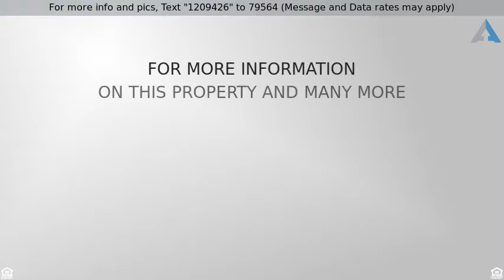Priced at $715,000 - 19 Calle Gazapo, Rancho Santa Margarita, CA 92688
Great Home in Rancho Santa Margarita

This recently renovated property is located in the desireable community of Melinda Heights. Boasting 4 bedrooms, 2.75 bathrooms and 2,411 Square Feet of living space, this property features refinished cabinets, designer paint, wood flooring in the living areas and new carpet on the stairs and in the bedrooms. The light and open kitchen features all stainless steel appliances and a large peninsula, perfect for entertaining. Downstairs you'll find a bedroom and three-quarter bath, perfect for overnight guests. Upstairs you'll find two more guest rooms and a full guest bath with a dual vanity. Step into the large master suite, where you'll find a large dual sink vanity, soaking tub and separate shower, along with a walk-in closet complete with closet organizers. The oversize three car garage features epoxy floors and storage racks. Out in the back yard you'll find plenty of room for BBQs and enjoying these warm summer days!